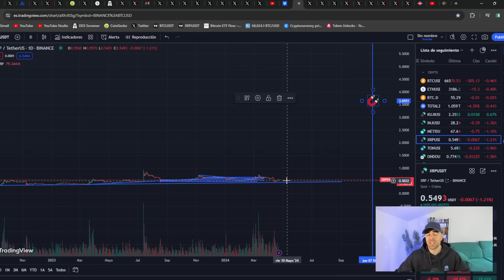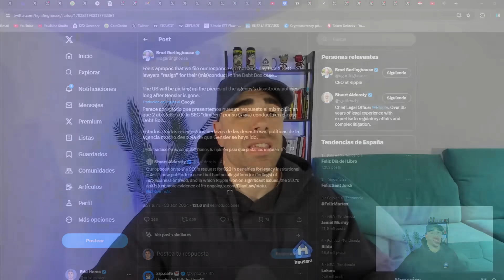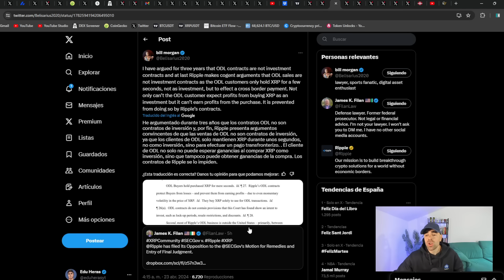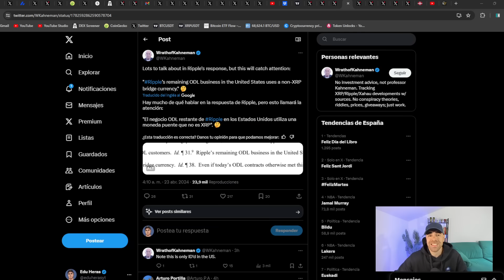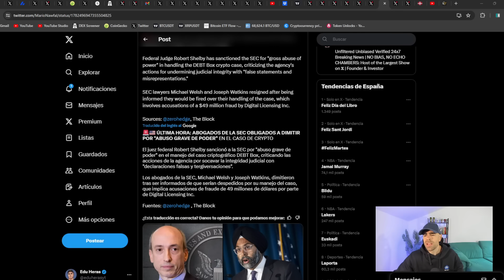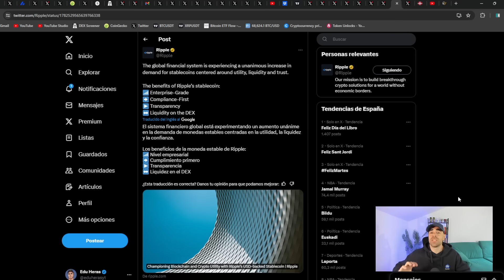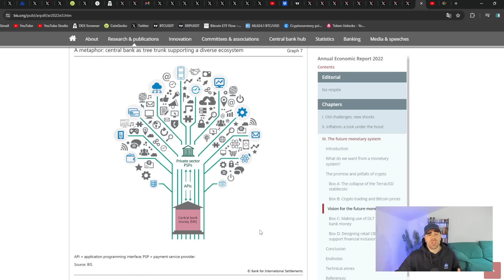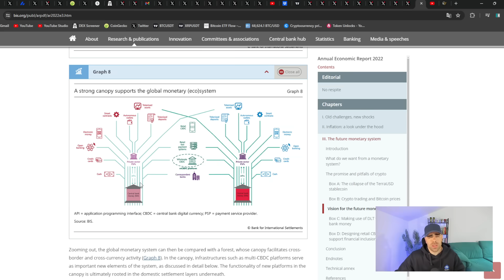⚠️RIPPLE VS SEC SE TERMINA😱LA ÚLTIMA RESPUESTA DE RIPPLE DEJA A LA SEC EN MUY MAL LUGAR🚨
➡️ El caso Ripple vs SEC llega a su fin después de 4 años y varios juicios después. Ripple ha hecho su último comunicado dejando clara su postura entorno a el caso y dejando claro que la SEC ha actuado en todo momento de mala fe.

✅ Opera con las mejores condiciones en Prime XBT y llévate un 7% de tu depósito

El caso Ripple vs SEC llega por fin a su final. Ripple ha hecho su último comunicado en el que ha pedido a la corte que rebajo la multa que propone la SEC de 2.000 millones de dólares a un máximo de 10 millones de dólares.

Además, Brad Garlinhause ha aprovechado para comunicar por redes sociales el ridículo que estaba haciendo la SEC con los despidos de los abogados que les han llevado los últimos casos en los que han perdido.

00:00-02:05 Intro Ripple SEC
02:05-02:49 Precio XRP
02:49-08:08 Ripple vs SEC
08:08-09:14 SEC despide a sus abogados
09:14-09:52 Ripple Stable Coins
09:52-12:48 Ripple y el BIS
12:48-14:21 Nuevo sistema financiero
14:21-15:04 Conclusión